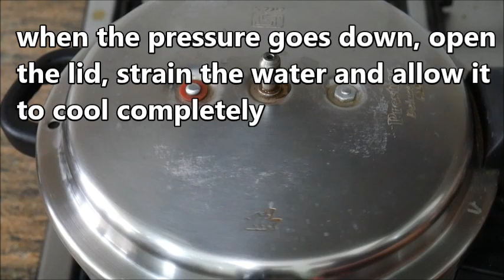Taro Root Fry | Arbi Fry | Seppankizhangu Varuval | Crispy Arbi Roast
Taro Root Fry | Arbi Fry | Seppankizhanghu Fry | Simple and Yummy Recipes

Preparation time: 15 minutes
Cooking time: 10 minutes
Serves: 3

Ingredients
Taro Root / Arbi / Seppankizhanghu - 500 gms

Masala Mix
Bengal gram flour - 2 tsp

Method:
Wash and clean the taro root thoroughly. Place them in a pressure cooker add enough water and cook for only one whistle.
After the pressure goes down, open the lid and allow it to cool. Peel the skin and chop them into one-inch thick roundels.
In a small bowl add all the ingredients mentioned under " masala mix".
Mix all the masala powders together and keep them aside.
Transfer the chopped taro root to a large wide bowl add the masala mix powder to it and coat well. If needed sprinkle some water and coat the taro root well with the masala mix. Keep it aside and let it rest for 10 minutes.
Heat oil in a large wide non-stick pan, when hot add the mustard seeds and allow it to crackle. Next, add the curry leaves and fry.
Then add the chopped taro root pieces and mix well with the oil.
Fry the taro root pieces for 5 minutes on medium heat by gently sauteeing.
Fry for 10 more min on low heat until it gets completely cooked and nicely roasted.